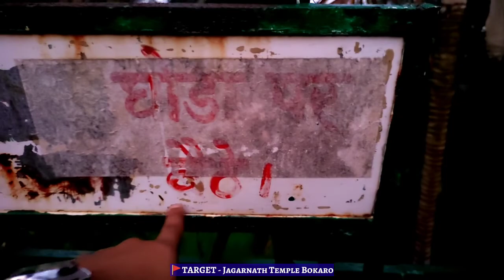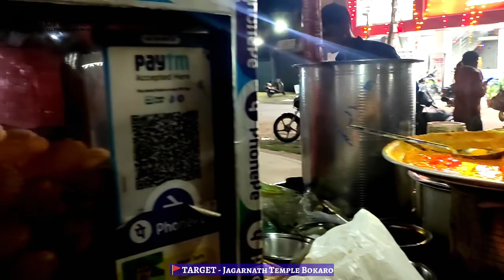जगन्नाथ मंदिर बोकारो ⛩️ Roaming with Friends Near Nehru Park ♥️👌...